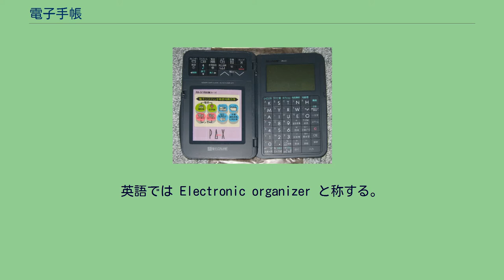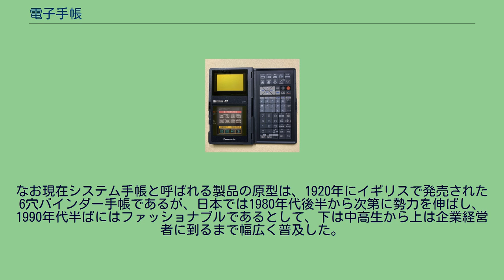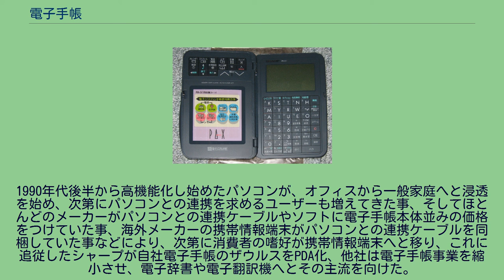電子手帳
シャープOZ-7000 欧米で発売された機種で、カード交換により様々な機能を利用できた。
電卓やスケジューラー、住所録などの機能は後の携帯情報端末と同様だが、記憶容量はそれほど大きくなかった シャープPA-X1 記憶容量は32KB。
ICカード交換によりゲームや辞書など各種アプリケーションが使用できた。
Panasonic CI-P1 (SHARP PA-8800互換機) 記憶容量32KB。
ICカード交換で記憶容量の増設や各種アプリケーションが利用可能。
電子手帳（でんしてちょう）とは、筆記具で記入し管理する手帳の持つ機能を、専用に設計された電子機器で代用し機能的な付加価値を付けた製品。
英語では Electronic organizer と称する。
1980年代から1990年代に掛けて盛んにビジネスマン向けの製品が発売されたが、2000年代の時点では児童向け玩具を主体に、低価格で低機能な製品が生き残っている。
携帯情報端末（PDA）が広まる前の過渡期的に市場に出回ったが、他の情報機器（パソコンやほかの電子手帳）との通信機能がなく連動性に欠け、データのバックアップに対応していないか、手順が面倒であった。
そのため落下・衝突や浸水（雨や汗）といった事故によって、入力したデータを全損する危険があった。
さらに内蔵電池が存在しない初期の電子手帳だと電池交換の手順を誤った場合もデータ全損することもあった。
この問題によって、パソコンとの連携を主眼に入れた携帯情報端末や、電話番号の選択から発信までを一連の操作で行える携帯電話に市場を奪われ、その大半が姿を消した。
ただその後も価格が安い事もあって、主に大人ごっこがしたい児童層向けの電子手帳市場（玩具）は一定の範囲内で人気がある。
人間の記憶を補助する方法として、紙と鉛筆またはペンといった筆記用具は携帯性に優れ、また紙質如何では非常に長持ちする記録媒体として活用されてきた。
しかし記録情報が増大してくると、目的の情報を検索する事が難しくなるという欠点があった。
特に逐次的に記録することの多い手帳にあっては、ある程度、意識的に整理しつつ書かないと、時間が経過して新しい情報に埋もれ、メモを取る行為自体が無意味になってしまう（情報の散逸）ため、人間自身に代わって、情報を整理する装置のニーズがあった。
この欲求に日本の電卓メーカーが1980年代半ばに出した回答の一つが、電子手帳である。
1983年にカシオ計算機が、1984年にシャープが相次いで発売、当初は住所録として、電話番号と名前を（カタカナ）で入力、あとはLSI回路とプログラムが50音で自動的にソートしてくれるというものだった。
1980年代末には、かな入力・漢字変換可能な機種が一般的となった。
後に高機能化が進み、時計を内蔵して予定時間になったらアラームを鳴らすスケジューラーが標準的な機能になった他、外部メモリーや機能カードを追加・交換する事で、電子辞書機能やゲーム（ビジネスマンが移動時に閑を潰すための物で、リバーシや囲碁・パズルが提供された）・鉄道乗換え案内といった機能を利用する事ができた。
1990年代初頭には、この付加機能による高機能化は一層激しさを増し、様々な利便性を追加できる機種が一般的となった。
この追加機能という思想は、本体の小型化に伴い記憶容量が数キロバイト～数十キロバイトと限られるため、追加機能用のROMメモリーを無制限に追加して行くと、小型軽量のメリットが損なわれたり、他の機能が犠牲となる事に由来する。
登場当初から1990年代初頭に到るまでの電子手帳は、ボタンや薄型のフィルムスイッチ（今日でも薄型電卓に見られる、凹凸の無い印刷面を押すと、ほんの僅かに凹んで入力できるもの）が大半であった。
高機能化が進む段階で、タッチパネルによる物がキヤノン（1989年・AIノート・A4大学ノートを3～4冊重ねたサイズ）やソニー（1990年～1993年・PalmTop・現在のA5サブノートパソコンを1.5倍程した厚さ）から発売されたが、当時の技術的な限界から、手帳と呼ぶにはあまりに大き過ぎ、高機能化の限界による市場飽和状態に陥った。
一方、旧来から紙の手帳を出していた製紙業界から、自由にページを差し替えて長く使えるシステム手帳が相次いで発売され、次第にそちらへと消費者の嗜好が移行し、電子手帳派とシステム手帳派に分断される事となった。
なお現在システム手帳と呼ばれる製品の原型は、1920年にイギリスで発売された6穴バインダ...